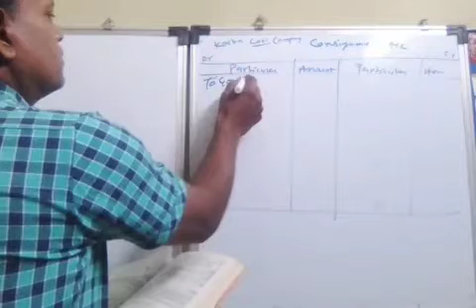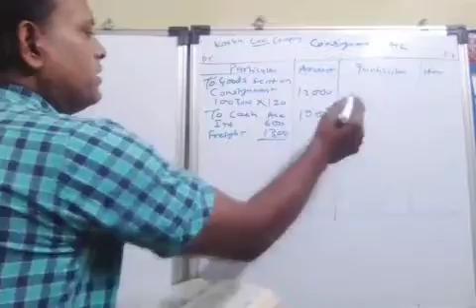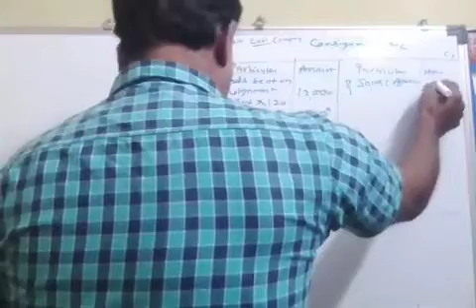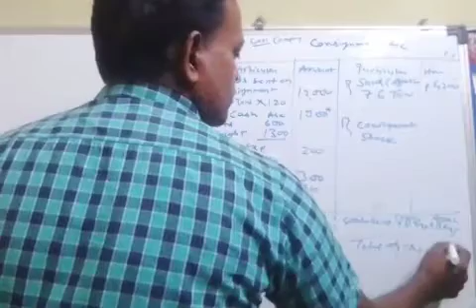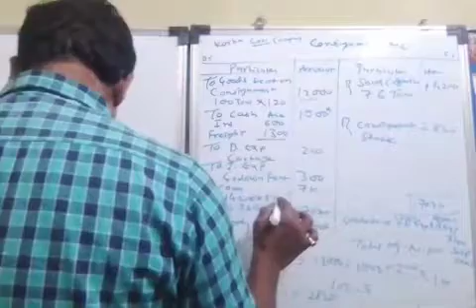Consignment -II Account by Prof. Ram Swaroop, Navyug College, Jabalpur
Consignment II Account by Prof. Ram Swaroop (Raj Sir)
Navyug Arts And Commerce College, Jabalpur